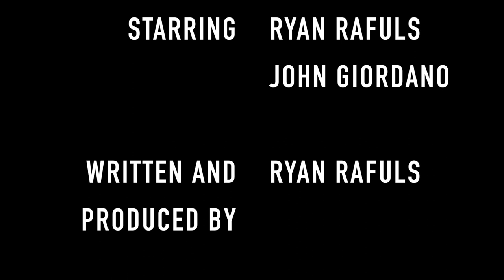Ryan Rafuls' Epic. Amazing. Show. Episode 9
Ryan and Johnny review some fine beverages. Headline news includes stories of fast food crackheads and political saviors. Ryan and Johnny are PISSED!